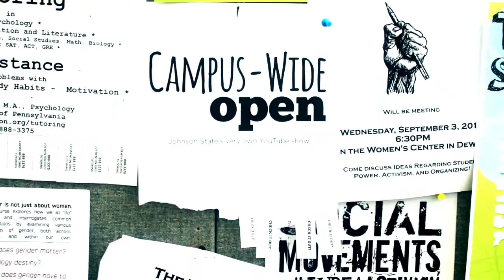Josh & Athena - HEALTHY CHOICES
According to recent surveys, Johnson State students are pretty darn responsible when it comes to drinking.

WANNA HOST Campus-Wide Open?
If you're a Johnson State Student you could host the show and become *famous!

• Your name
• Major
• Graduation year

TODAY'S HOSTS:
Josh Baugn, student
Athena Furioni, student

CREDITS:
Eric Kirk, Marketing and Design Production Manager, Johnson State College.

*Johnson-famous.